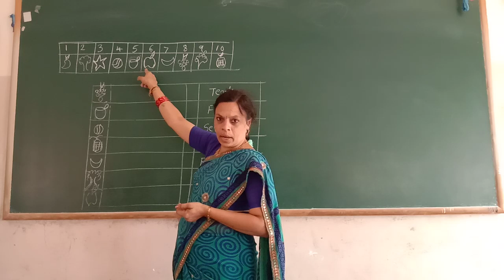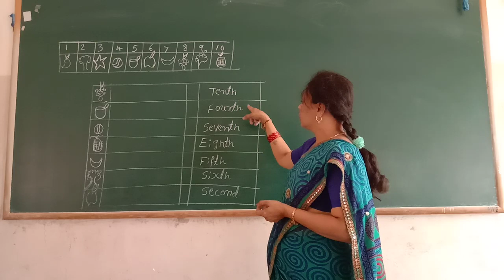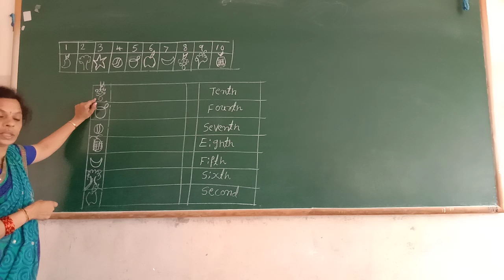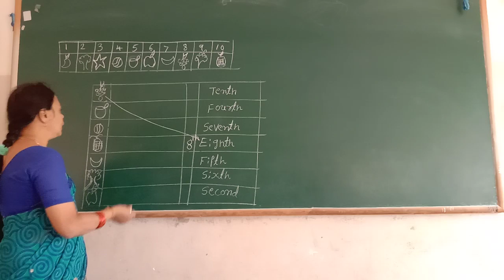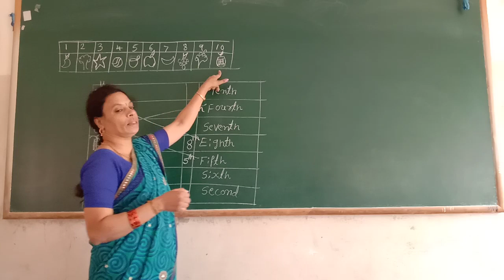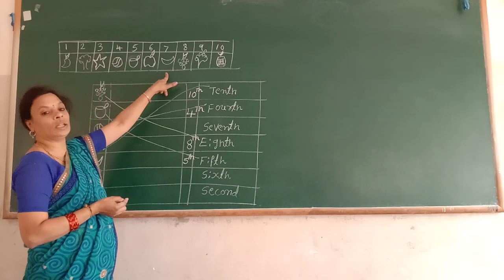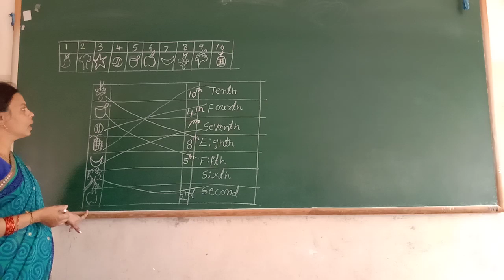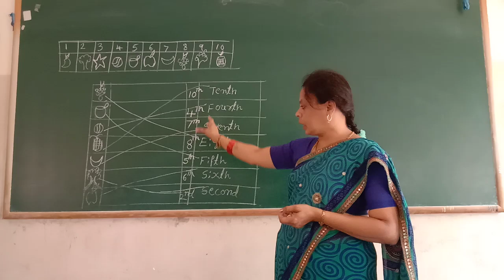UKG Maths Ornidal Numbers & Positions Class by Lakshmi